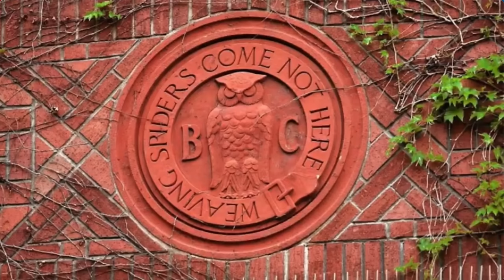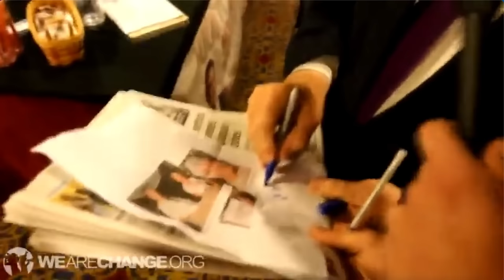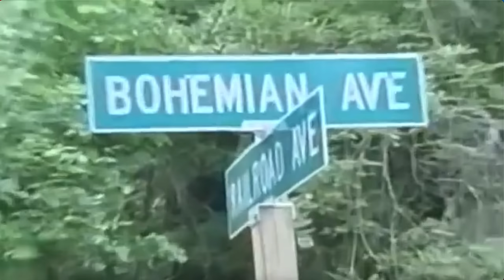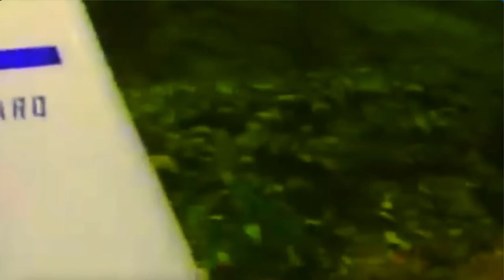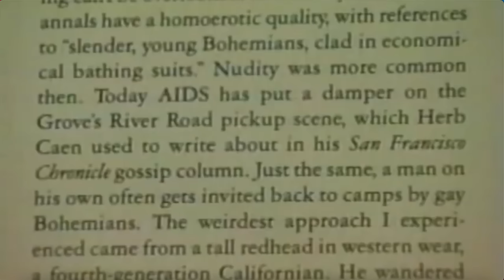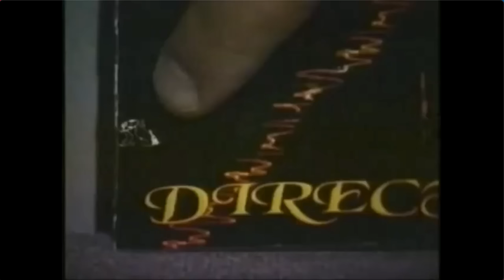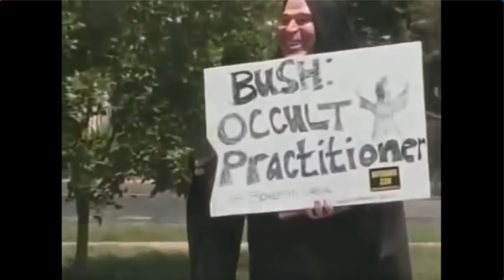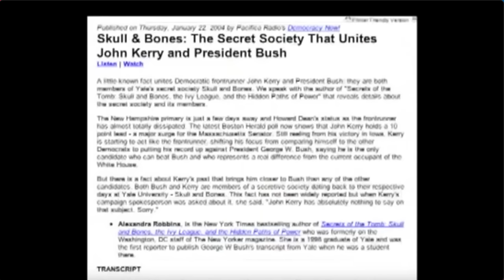Bohemian Grove EXPOSED - Alex Jones footage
A compilation of Bohemian Grove exposure met with the vintage Alex Jones footage that initially brought it all to light!